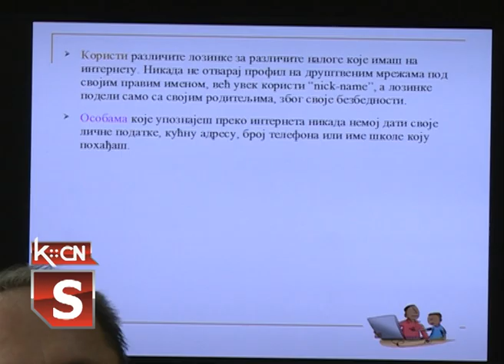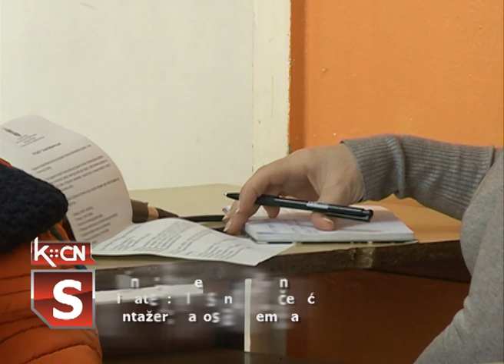Bezbednost dece na Internetu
Svakodnevnom prisutnošću na internetu deca su izložena  velikoj opasnosti  ukoliko nisu pod nadzorom roditelja ili starijih osoba. Odrastajući u eri digitalizacije najmlađi internet koriste radi zabave ali problem je u tome što u toj dobi nemaju razvijenu svest o mogućim opasnostima.Tim povodom danas je u Osnovnoj školi „Branko Radičević“, područnom odeljenju u Bačincima održan je čas upozvavanja učenika sa mogućim neprijatnostima do kojih može doći usled nedovoljne upućenosti vezanih za upotrebu interneta